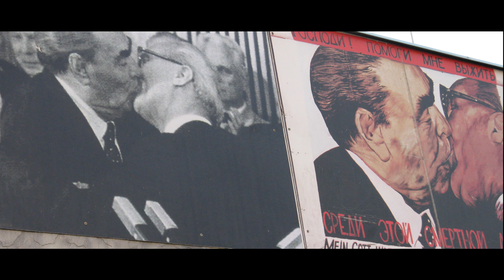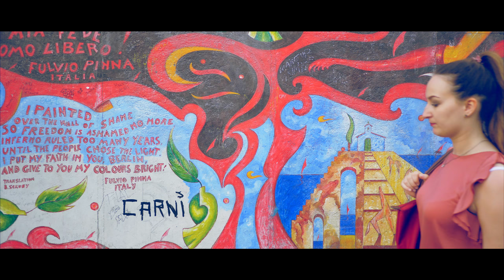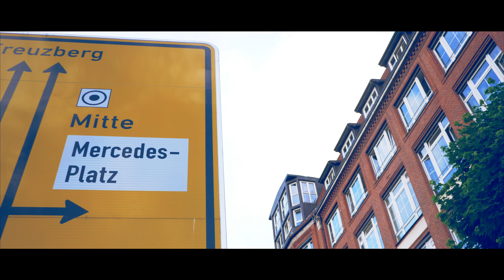BERLINO | Primo giorno nella capitale tedesca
Berlino Travel Documentary - Prima parte del nuova mini serie dedicata alla città più stravagante d'Europa.

✅Tutte le Attrezzature che ho usato per girare questo video, le trovi qui